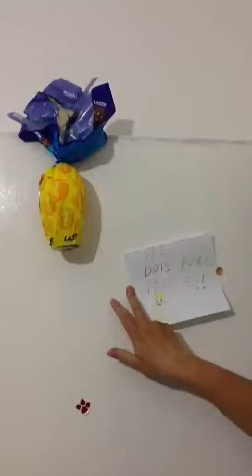Pascoa de crianca?